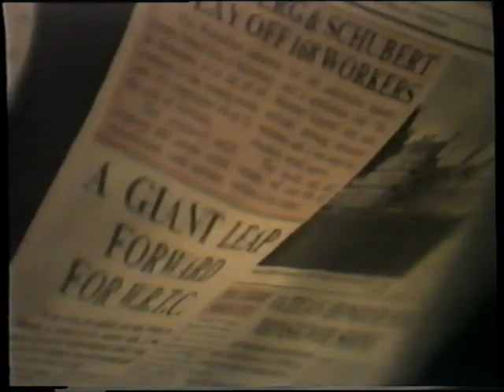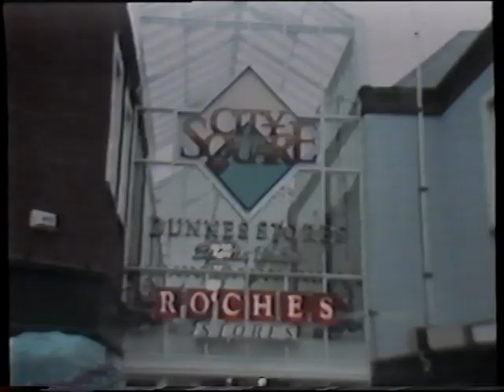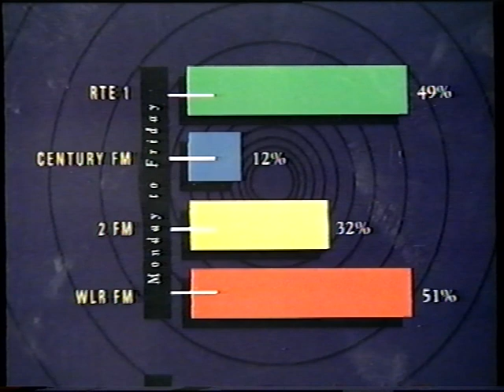WLRFM 1994 Video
Nearly 20 years ago now. a Video of WLR - Look out for me making an ad with Rick in the Production studio at about 7"15